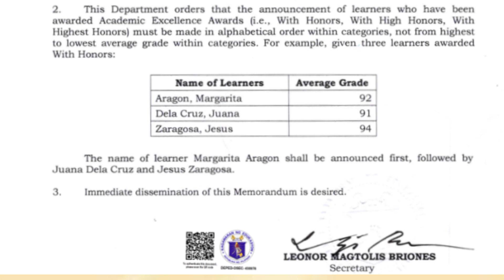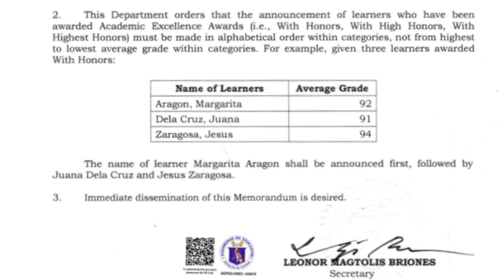CLARIFICATIONS ON THE RECOGNITION OF ACADEMIC EXCELLENCE AWARDEES PER DEPED ORDER NO. 36, S.2016